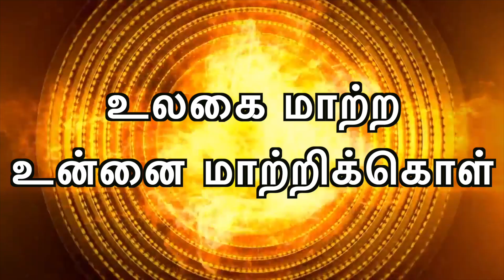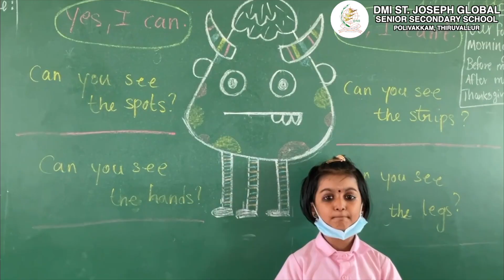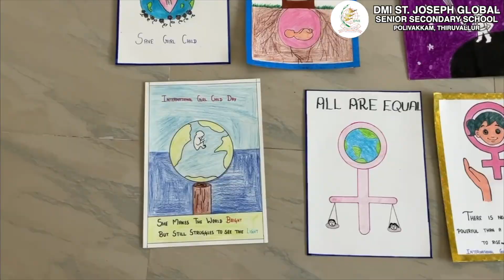Annual Report 2022 - 2023